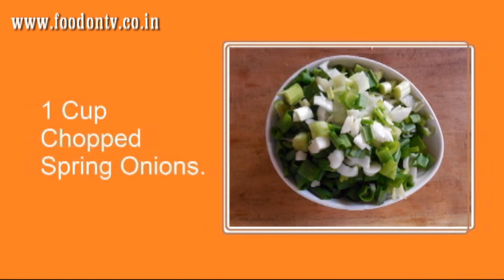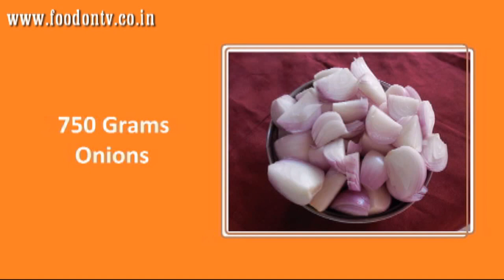Most Popular Indian Curry And Gravy Ideas | Indian Recipes By Nikunj Vasoya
Most Popular and interesting Indian Curry and Gravy Ideas for Punjabi or North Indian Curries. Most of the recipes will give you the restaurant taste if you follow it properly.
Popular Indian Curries and Gravy's.
-Butter Paneer Masala.
-Matar Paneer.
-Palak Paneer.
-Shahi Paneer.
-Paneer Tikka Masala.
-Vegetable Handi.
-Undhiyu.
-Gatte Ki Subzi.
-Dal Fry.
-Dal Tadka.
-Gobi Paneer.
-Paneer Handi.
-Kadai Paneer.
-Kaju Kari.
-Mali Kofta.
-Kaju Khoya.
-Paneer Toofani.
-Veg Kolhapuri.
-Red Gravy.
-White Gravy.
-Green Gravy. Food & Travel Network.
Indian Recipes.
Recipes in Hindi.
Indian Street Food.
Street Food Videos.
Indian Vegetarian Recipes.